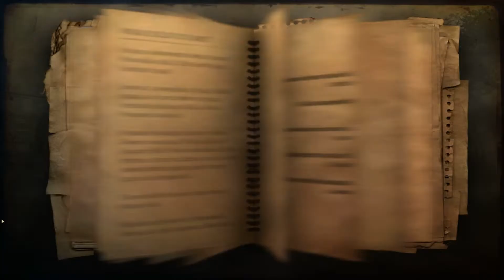Far Cry 2 Single-player Play-through Part 4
I haven't played this game for years which lead me to the conclusion I HAVE to try playing it. It's still as good as it used to be and even runs a lot better. After all, Video Card companies have had years of time to optimize their drivers.